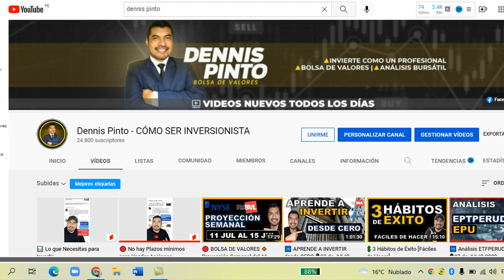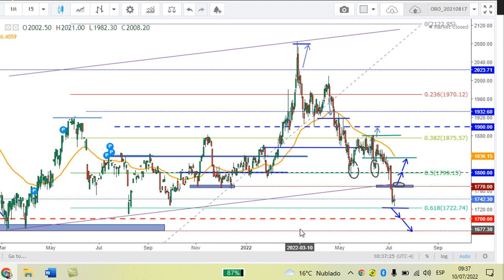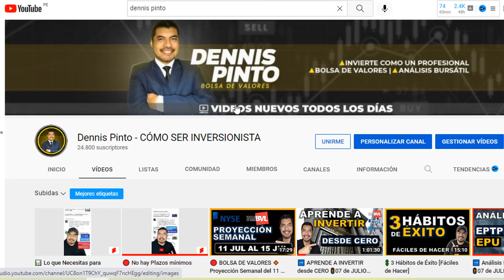💲 ANALISIS DEL ORO & COBRE 🔴 11 AL 15 JULIO 2022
🟩 Análisis Técnico del ORO y del Cobre